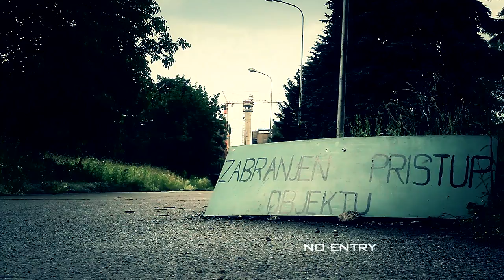Nemanja Мihajlovic, 50 Stunt Video competition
Nemanja Мihajlovic, 50 Stunt Video competition 2013
online supermoto streetstyle video competition2013 round 1 June 15th. Nemanja Mihajlovic, Class: Supermoto. June 15th . For more awesome supermoto videos, supermoto and minimoto parts, supermoto wheels, supermoto axle sliders, Honda XR ans CRF 50 parts, sportbike footpegs, iphone 4 cases, xr 50 and crf 50 handbrake kits, crf50 parts, pitbike parts, stunt parts This online video competition is the first of its kind and more to come in the future. 50stunt is pushing the limits of insane dirtbike riding on the streets, since 2004! Thanks for participating. If you like this riding style, please share the link and promote the sport!